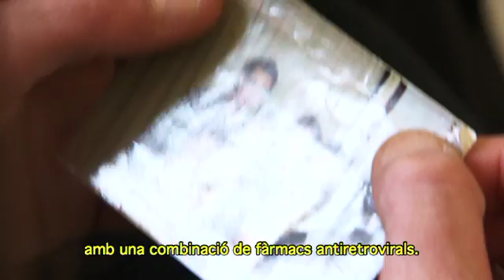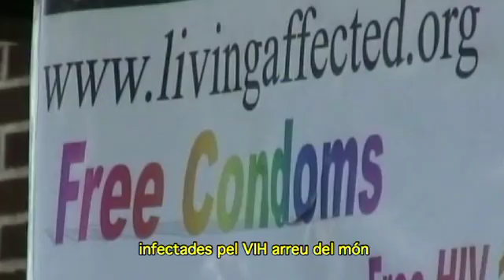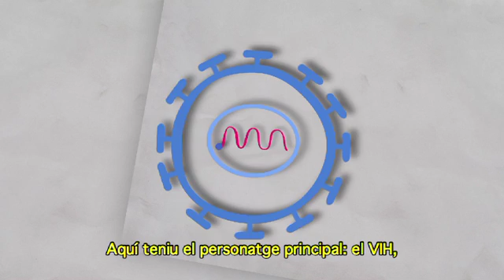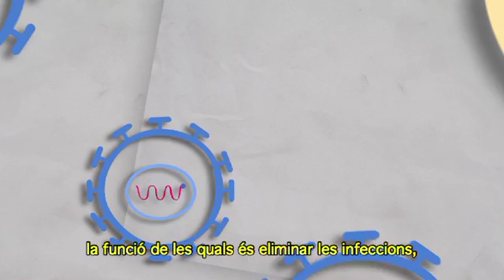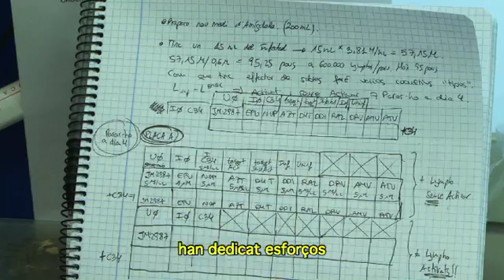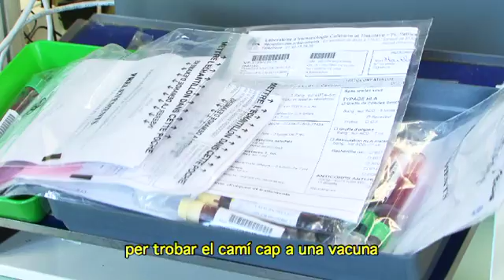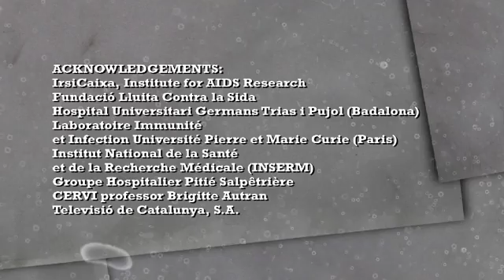VIH, el virus de múltiples cares canviants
Què és la sida? Com es transmet el VIH? Com ens infecta el VIH? Coneix algunes xifres i característiques del VIH i de la sida.